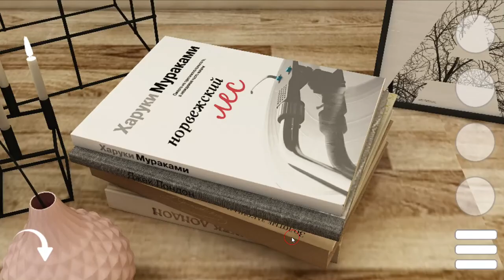[Gotmail/SpiceApp] MicroEscape 5 Walkthrough